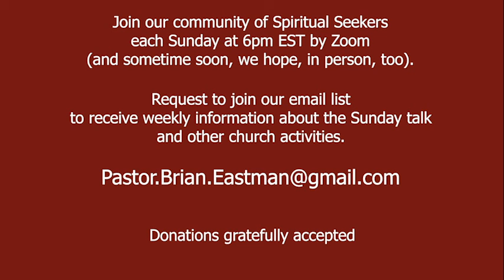What the Nowruz Festival Themes Offer Us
On March 21, 2021, Pastor Brian Eastman of Revelation Spiritual Church talks about the Zoroastrian three-fold path.
1. Good Thoughts
2. Good Words
3. Good Deeds